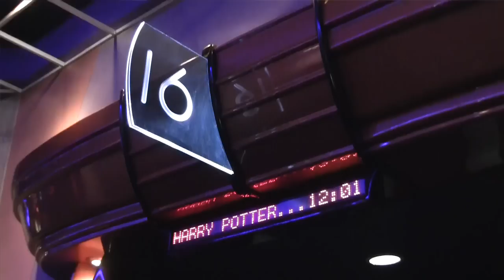Nerdtastic Event, The Midnight Showing of Deathly Hallows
the Nerdchick made her way into the Midnight showing of Deathly Hallows at the Cine Capri!  We had a blast and saw a GREAT movie!